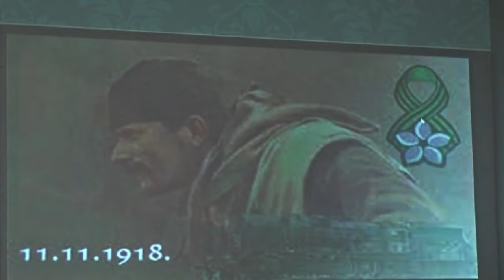Dan sećanja na naše pretke i njihove žrtve u Velikom ratu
U Srbiji se danas obeležava državni praznik – Dan primirja u Prvom svetskom ratu. Tim povodom sinoć je u sali novokneževačke biblioteke održana svečanost pod nazivom „Dan sećanja na naše pretke i njihove žrtve u Velikom ratu“. Članice Ženskog hora priredille su prigodan repertoar, Vesna Ristić i Radovan Horvatov govorili su stihove Milutina Bojića, Đure Jakšića i Desanke Maksimović, a istoričar Radovan Nježić ispred Kulturno-istorijskog društva Srba severnog Banata kratkim predavanjem prisutne podsetio na istorijske okolnosti za vreme Velikog rata.
  Svečanost je organizovana na inicijativu Ženskog hora iz Novog Kneževca, a u saradnji sa Narodnom bibliotekom „Branislav Nušić“ i novoosnovanim Kulturno-istorijskim društvom Srba severnog Banata „Đorđe Servijski“.
  Na današnji dan je 1918. godine u železničkom vagonu u Kompijenu u Francuskoj potpisano primirje između predstavnika Nemačke i sila Antante. Dan primirja u Prvom svetskom ratu u Srbiji se kao državni praznik proslavlja od 2012. godine, a amblem praznika predstavlja cvet Natalijina ramonda na traci Albanske spomenice.